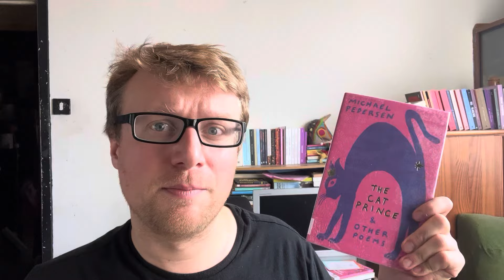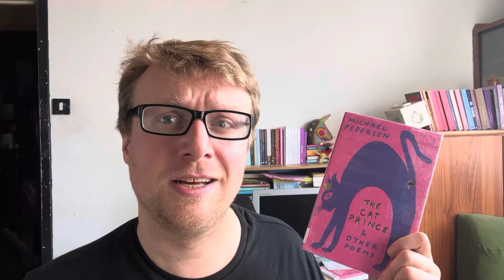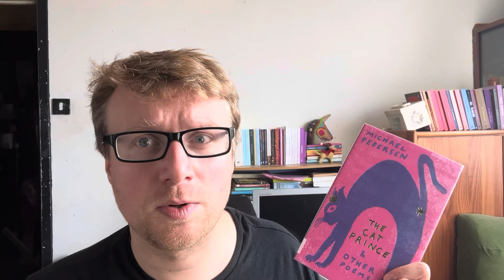Weekly Reading Wrap-Up: Friendship, Children, and Q&A Launch!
Hello, I’m Bob, and here are the books I read this week! I hope you’re having a good week!

Books Mentioned:

00:00 Introduction and Q&A Information
01:05 Kirsty Logan- The Unfamiliar
04:56 Michael Pedersen- The Cat Prince / Boy Friends
07:33 Helen DeWitt- The English Understand Wool
10:34 End Chatter and Q&A Information